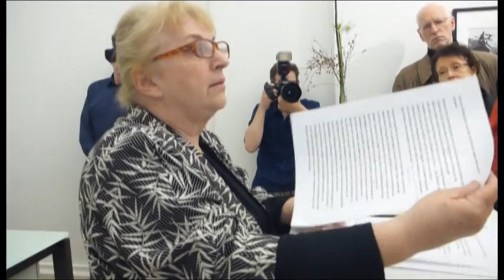Bill Perlmutter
Die Vernissage von Bill Perlmutter (New York), »Europe in the Fifties, Through a Soldier´s Lens«, fand am 7. Mai 2015, in der Galerie Hilaneh von Kories in Berlin-Schöneberg statt.